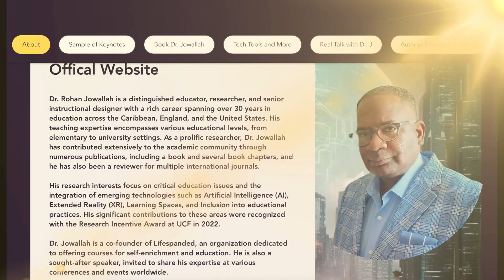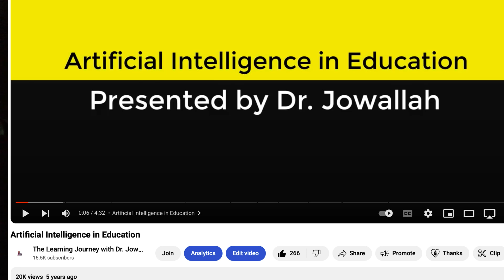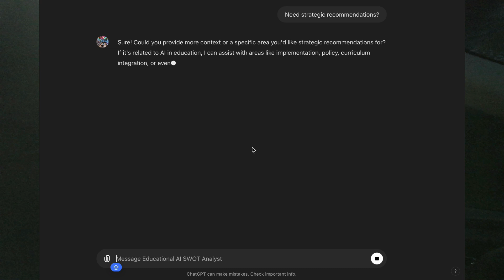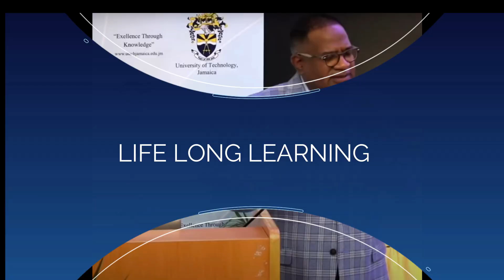Institutional AI Readiness|Crtical Reflection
Dr. Jowallah gives an insightful overview of the key considerations institutions must address to become AI-ready, all while driving to work. As an expert in the field, he emphasizes the importance of several crucial elements:

Throughout his talk, Dr. Jowallah highlights the importance of preparing not only technology but also people, fostering an AI-literate community ready to embrace the future of education.